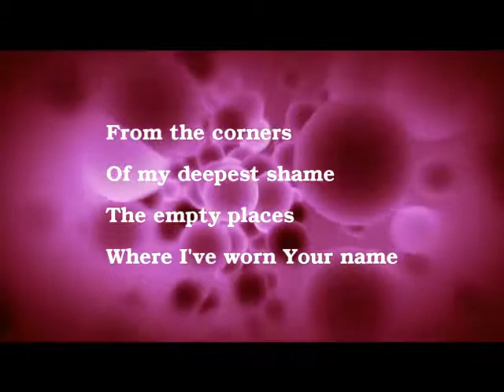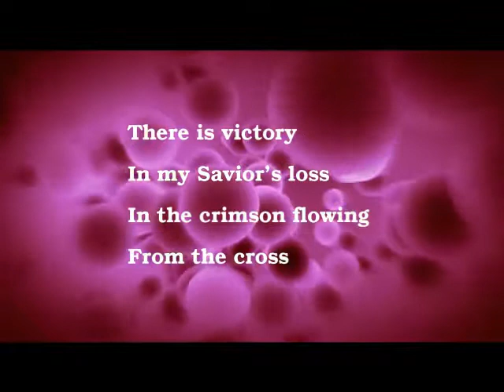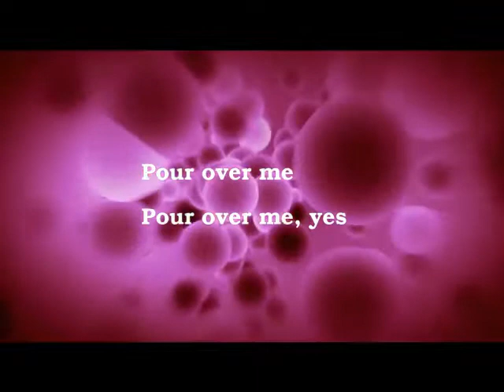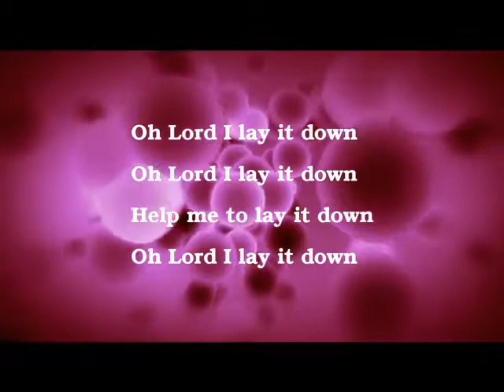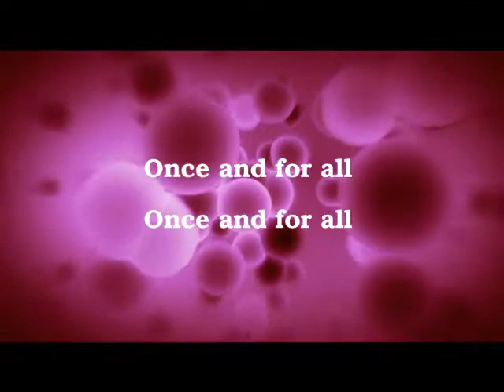The Altar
The Altar by Pastor Scott Kirsch of New Harvest Church in Greeneville, TN.